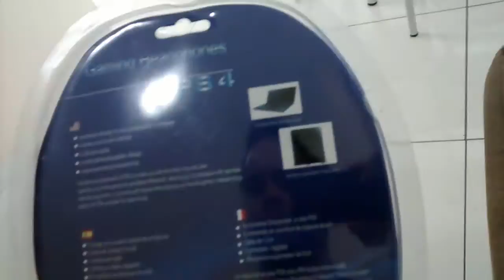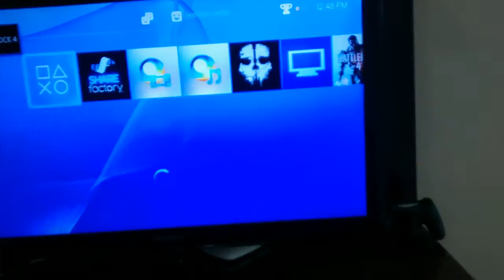Headphone PS4 Barato !